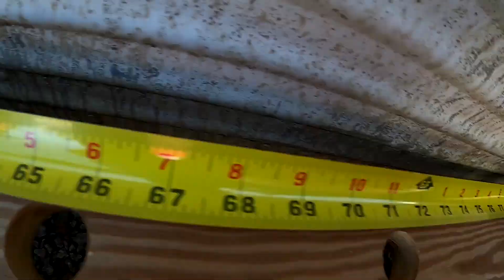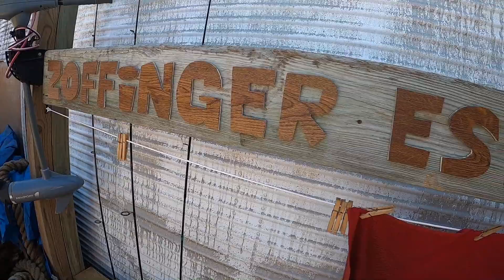Fast Short Project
A Place for Everything and Everything in It's Place.
Many little projects happen without the camera rolling and some get filmed and never get edited. It's time to put out some of the short, fun projects that make up my days. This time I make a spot to put the fishing rods that were on my boat. They were there all winter and as I empty out Kon Tiki III of all the stuff from living on her for six years, I need to find a place for everything. There are several more, old, some broken, rods still on board my prior, floating home and now they have a new spot next to the trailer here on my temporary Zoffinger Estates.